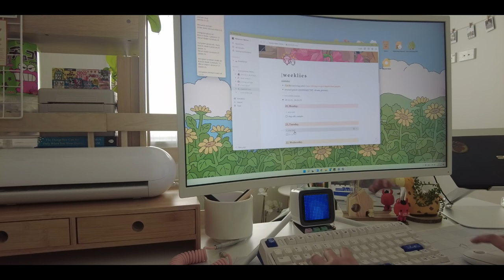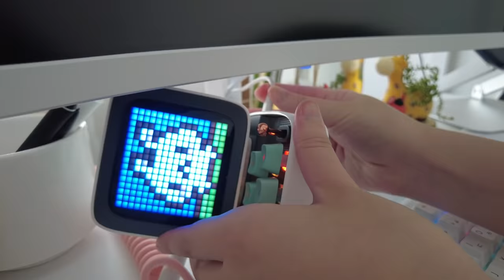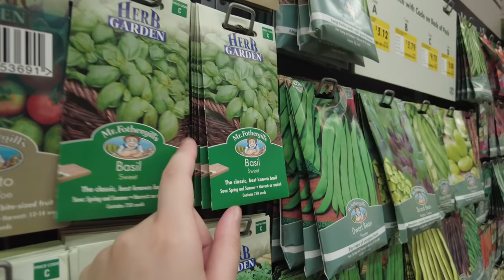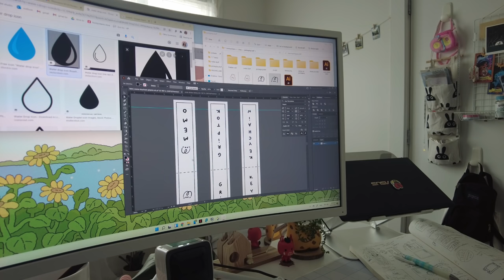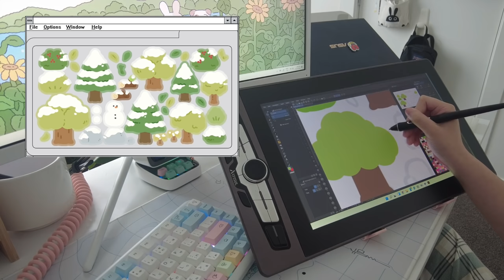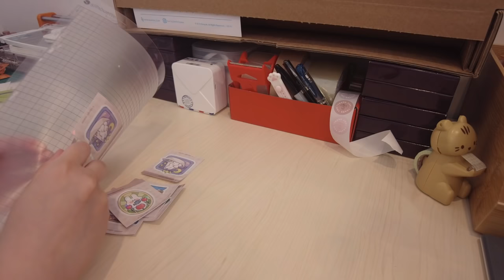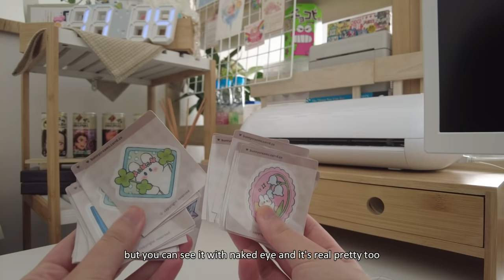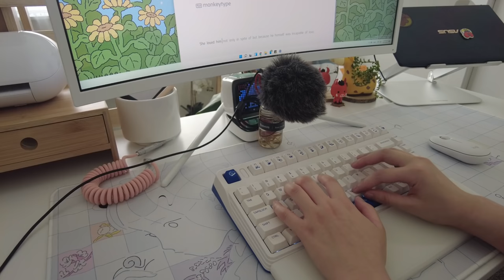STUDIO VLOG ✿ DIY stickers with portrait 3, planting hydroponic herbs, IQUNIX L80 cosmic keyboard.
✶timestamps:
00:00-00:28 intro
03:07-04:45 a little re-decorating
04:46-05:16 final look
06:03-07:20 drawing video thumbnail
07:21-10:35 auto grow light pot
10:36-12:48 making new packaging
12:49-15:37 packing orders
15:38-16:30 making deco stickers
16:31-25:06 how i make stickers with silhouette
25:07-27:42 unboxing iqunix L80 cosmic traveller
28:07-28:20 typing sound test 1
28:50-29:40 sound test 2
29:41-30:20 outro

✶ special offers: - valid until january 2022.

Dreams Can Come True - BVG x møndberg
BVG

sandalwood - Tatami Construct  x khutko
Tatami Constuct

Running Out Of Time - No Spirit x Tonion
No Spirit

Heading North - Hoogway x DLJ
Hoogway

Mull Over - Kaspa. x Eaup
Kaspa.

new beginnings - S N U G x mondo loops

asphodel -- Tatami Construct  x tender spring
tender spring

When clouds fade - aethers x chillpac
aethers

park bells - Tatami Constuct
Tatami Constuct